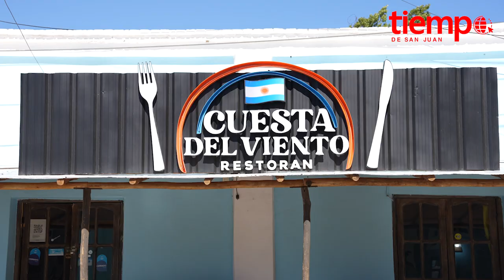Bife a lo Pobre, la delicia que encanta en Iglesia